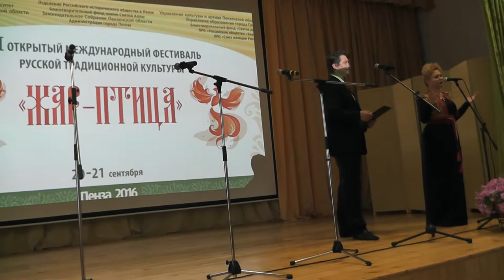ЖАР-ПТИЦА 2016 - Тарханы - Хор Колледжа Искусств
2-й Фестиваль "Жар-Птица",
День 2-й.
Студенческий русский народный хор Колледжа Искусств (Пенза).
Художественный руководитель - Татьяна Кондратьева.
Народная песня "Ох, вы сени, мои сени!"
Ведущие - Алла Тархова и Павел Тачков.
Тарханы, усадьба Лермонтова,
Музейно-просветительский центр,
зрительный зал.
21 сентября 2016,
съёмка моя.